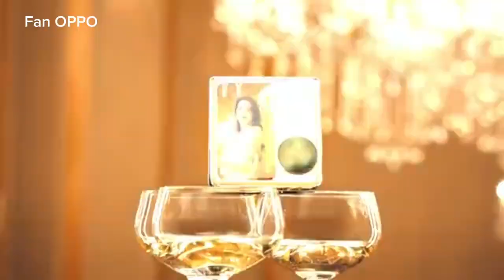Teasing OPPO Find N3 Flip × Shu Qi | Watch the China Launch at 14:30, August 29th